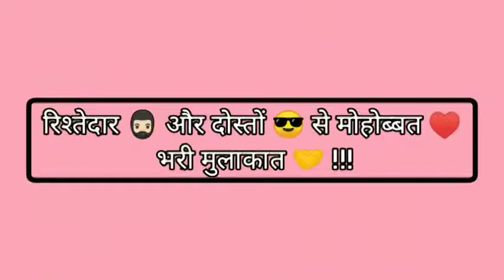मोहब्बत ♥️भरी मुलाकात 🤝 !!!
आज हमारी बुवाजान, "जुलेखा सैपन पाटील." की शादी है.

तारीख :- २५ नोव्हेंबर २०२१. (गुरुवार.).

यह व्हिडिओ Wedding Vlog का 18 वा Episode है.

लिंबी चिंचोळी गाव नुरवंशी 🎆 पाटील घराणे के बेटी 👸🏻 की पुणेरी 🏰 शादी !!! का Episode. 5 है.

आज के इस Episode. 5. में हम देखेंगे, "मोहोब्बत ♥️भरी मुलाकात 🤝 !!!" के बारे में.

यह तो बस शुरुवात है, पिक्चर अभी बाकी है मेरे दोस्त 😎 !!!

Next Episode. 6. :-  Bollywood Style 😎 बिदाई 😭 !!! (मुडके ना देखो दिलबरो 😭 !!!).

Chapter :-

00:00 - Vlog Start.
00:38 - रिश्तेदार 🧔🏻 और दोस्तों 😎 से मोहोब्बत ♥️ भरी मुलाकात 🤝 !!!
02:17 - दुल्हेराजा 🤴🏻 और बेगम 👸🏻 साहीबा की मुलाकात 🤝 !!!
05:59 - रिश्तेदार 🧔🏻 और दोस्तों 😎 से मोहब्बत ♥️ भरी मुलाकात 🤝 और Photo Shoot 📷 !!!
08:55 - बनी 👸🏻 मिठी 🍬 क्या शक्कर 🍬 मिठी ???
14:42 - Episode. 4 समाप्त !!!

Powered By :- BZAZA Patil Media.